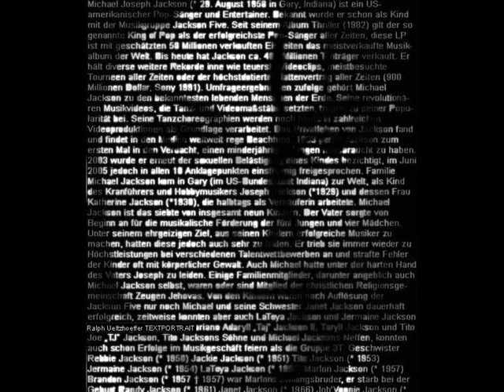Michael jackson- Human nature